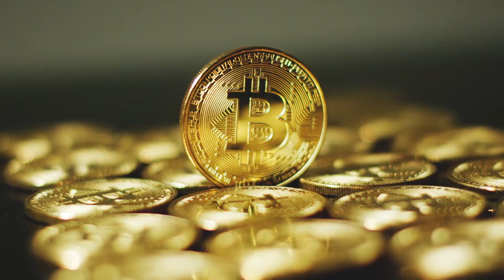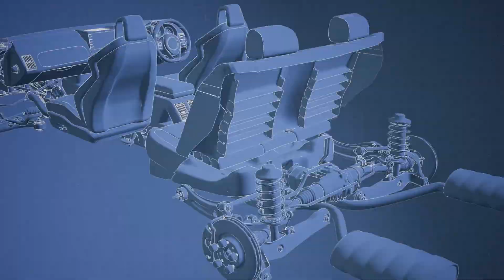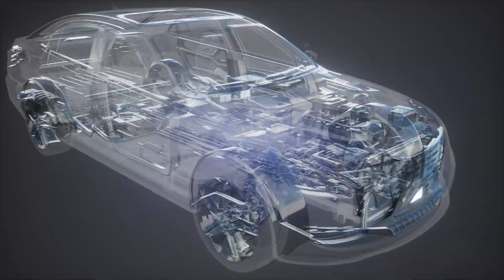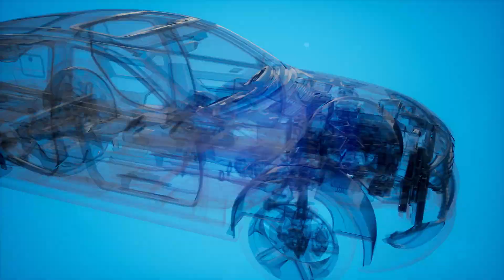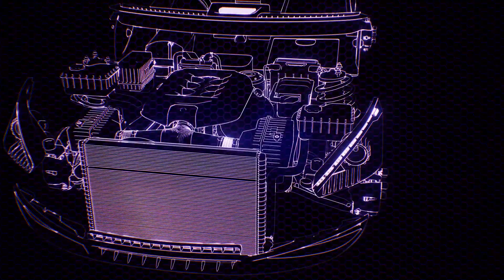Tập 10 | Gia Ninh Trưởng Công Chúa Audio | Chương 91 - 100 | Ngôn Tình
⭐ Quyền lợi: Yêu cầu làm Full bất kỳ bộ truyện nào:
Truyện: GIA NINH TRƯỞNG CÔNG CHÚA Tập 10
Tác giả: Cẩn Diên
Thể loại: Ngôn Tình, Cổ Đại
Identifier: 63f5be21efbdcab7d15f3a57

Chi tiết các chương:
00:00:00 Chương 91 : Tranh thủ đồng tình
00:11:51 Chương 92 : Đây rốt cuộc là có ý gì?
00:25:14 Chương 93 : Không nam nữ chủ, có chuyển hướng kịch bản
00:38:02 Chương 94 : Hắn động
01:03:22 Chương 95 : Hắn đến bây giờ còn không danh không phận
01:16:49 Chương 96 : Ban đêm xông vào
01:31:13 Chương 97 : Ngươi nhà bốc cháy
01:42:20 Chương 98 : Đừng lên tiếng
01:57:40 Chương 99 : Hỗn loạn thành thân
02:10:10 Chương 100 : Không giống Sở Dịch liền tốt